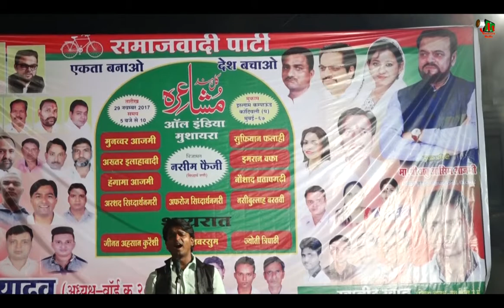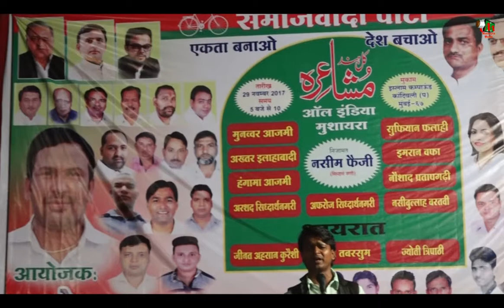AFROZ SIDDHARTHNAGRI,KANDIVALI,MUMBAI,CON - ARSHAD SIDDHARTHNAGRI ON 29TH NOV 2017.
AFROZ SIDDHARTHNAGRI
KANDIVALI, MUMBAI, ALL INDIA MUSHAYRA, ON 29TH NOV 2017.
CONVENOR - ARSHAD SIDDHARTHNAGRI
NIZAMAT - NASIM FAIZI.

VIDEO RECORDED & UPLOADED BY MUSHAYRA MEDIA.